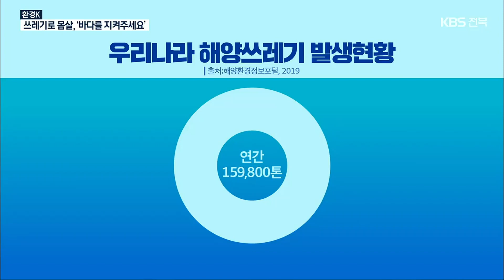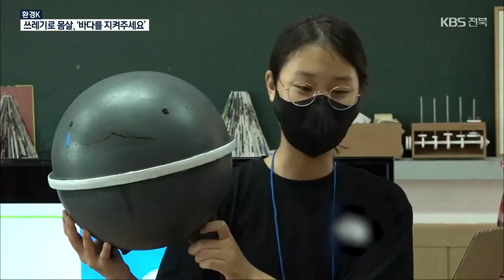[환경K] 쓰레기로 몸살 ‘바다를 지켜주세요’ / KBS 2022.08.29.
바닷물이 빠져나간 고창의 한 바닷가에서 청소년들이 쓰레기를 줍습니다.

 ["이거 뭐야? 이거? (양말이다.)"]

["휠체어 같은 거? 아니 자전거인가?"]

 플라스틱 쓰레기와 유리병부터, 어디에서 온 건지 예측조차 할 수 없는 쇠붙이와 장갑 등 쓰레기가 바다와 갯벌을 어지럽히고 있습니다.

 [강성현/완주군 소양면 : "사람들이 쓰레기를 너무 많이 버리는 것 같아요. 뭔가 아쉬워요. 지구가 더러워지는 게 아쉬워요."]

 이들은 고창의 한 문화단체에서 마련한 청소년 여름 생태학교 참가자들입니다.

 올해 주제는 ‘위기의 시대. 우리 신세는 스스로 챙겨요.’

 심각한 해양쓰레기 문제를 직접 느껴보고 바다를 지키기 위해 무엇을 해야 하는지 함께 고민해보기로 했습니다.

 [이대건/'책마을해리' 촌장 : "지구의 위기 이런 이야기 많이 하는데요. 그 지구의 위기를 사실 감당해야 되는 세대는 지금 자라는 청소년 세대거든요. 그 세대에게 실제 정말 지구의 위기가 어떤 정도이고 어떻게 하면 그 위기를 좀 더 누그러뜨릴 수 있을까. 그런 것을 실제 체험을 통해서 깨우치고..."]

 누군가 버리고 간 쓰레기만큼 자주 발견되는 건, 바다에서 떠밀려온 쓰레깁니다.

 ["부표예요."]

 양식장이나 배에서 사용하고 버렸을 폐부표와 스티로폼 등 부유물이 밀물 때 매일 같이 밀려오는데요.

 최근엔 쓰레기를 먹고 죽은 상괭이 사체도 종종 발견되고 있습니다.

 [이대건/'책마을해리' 촌장 : "상괭이라고 하는 우리 토종 돌고래가 가끔씩 사체로 이렇게 밀려와요. 죽어서... 그건 바다 환경이 많이 변하고 있다는 건데 그거야말로 굉장히 큰 우리한테 주는 경고의 신호..."]

 우리나라에서는 해마다 약 16만 톤의 해양쓰레기가 발생합니다. 이중 65%는 육지에서 흘러가는데요.

 5분마다 1톤 트럭 한 대 분량의 쓰레기가 바다에 버려진다는 것.

 세계경제포럼은, 이대로라면 2050년 바다에 물고기보다 쓰레기가 더 많을 거라고 경고하기도 합니다.

 최후의 방주. 더는 살 곳이 없어진 지구에서, 동물들이 간신히 마지막 방주에 올라탄 모습을 표현한 작품입니다.

 여기, 인간의 자리는 없습니다.

 배를 타고 있는 동물들은 모두 바닷가로 떠밀려온 폐부표를 주워 만들었습니다.

 작가 이우현 씨는  바다 쓰레기를 예술작품으로 탈바꿈시켜 해양오염 문제의 심각성을 알리고 싶었다고 말합니다.

 [이우현/작가 : "우리가 해안에 가면 예쁘고 시원한 바다를 볼 수 있는데 저희 바닷가에 사는 사람들이 볼 때는 쓰레기들이 밀려오고 폐부표들이 여기저기 널려 있는 모습을 보게 되잖아요. 그래서 그것에 대한 경각심을 인간들에게 주고자..."]

 작가는 청소년들과 함께, 쓰레기로 고통받는 해양 생물들의 마음을 폐부표에 담아보기로 했습니다.

 ["상괭이가 그림 속에서만이라도 행복했으면 좋겠지 않아?"]

 쓰레기를 주우며 보았던 죽은 상괭이가  청소년들의 마음을 무겁게 합니다.

 [박시언/경기도 안양시 동안구 : "이 작품의 제목은 ‘내가 웃는 게 웃는 게 아니야.’입니다. 표정은 웃고 있지만 사실은 울고 있는 느낌으로 그렸습니다."]

 [이한율/경기도 안양시 동안구 : "이것의 제목은 ‘우리를 지켜주세요.’이고요. 어망에 걸려 죽어가는 상괭이를 지키고자 만든 부표로..."]

 청소년들이 폐부표에 그려낸 바닷속 이야기는 작가의 작품과 함께 가을까지 고창의 책마을해리 마당에 전시됩니다.

 [윤율/광주광역시 운암동 : "오늘 해안에 가보니까 쓰레기가 좀 많더라고요. 환경보전에 좀 더 큰 관심을 주면 해양동물들과 우리 미래에 큰 도움을 줄 수 있을 것 같아요."]

 [이소미/전남 화순군 화순읍 : "환경이 상태가 심각하다는 것을 느끼고 더 관심을 많이 가지고 생활 속에서 실천해야겠다고 느꼈습니다."]

 지금도 크기가 넓어지고 있다는 태평양 바다 위 플라스틱섬. 고래와 거북이 삼킨 플라스틱 쓰레기 더미.

 더는 낯선 이야기가 아닙니다.

 거대한 쓰레기 처리장이 되어가고 있는 바다와 그로 인해 생을 위협당하는 바다생물들을 구하는 일.

 쓰레기를 줄이는 작은 실천으로 시작해보시는 건 어떨까요.

 글·구성:이보연/촬영·편집:강영찬/그래픽 종합편집:공재성/내레이션:김한솔